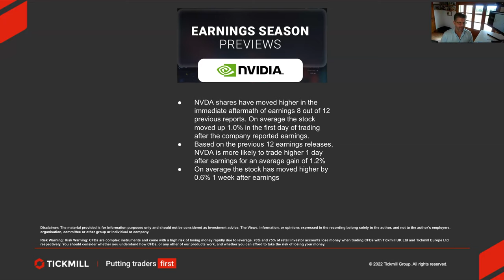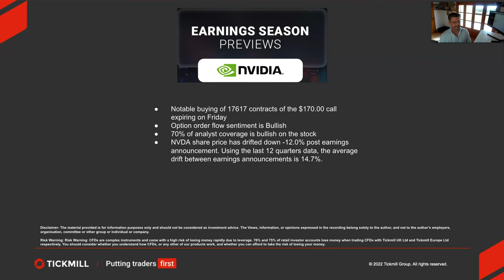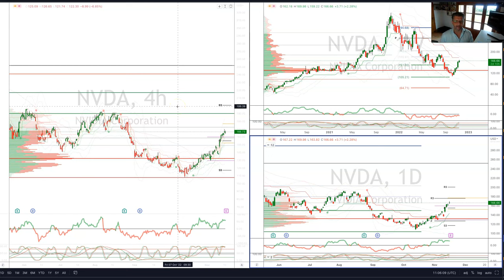Earnings Season Previews - NVIDIA